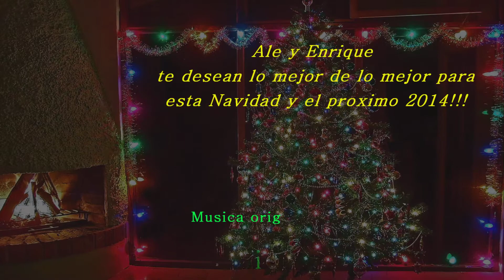Navidad Ale y Enrique 2013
A todos nuestros amigos, les deseamos lo mejor de lo mejor para esta Navidad  y  próximo año 2014!!!   Felicidades!  ... Ale y Enrique desde Copandaro de Zirahuen- El Alto Lucero.